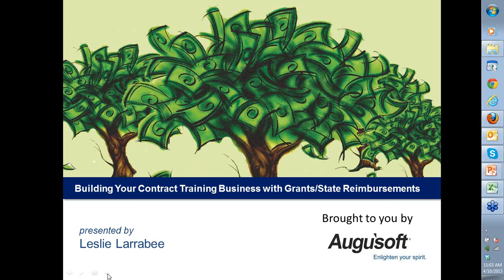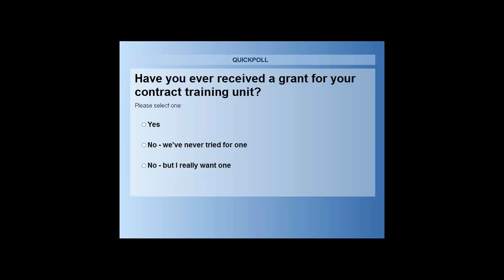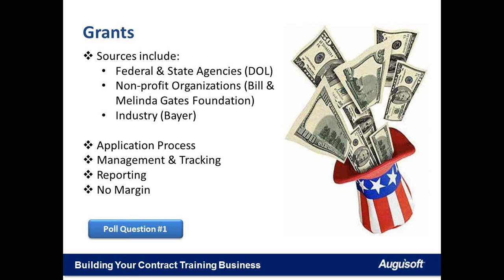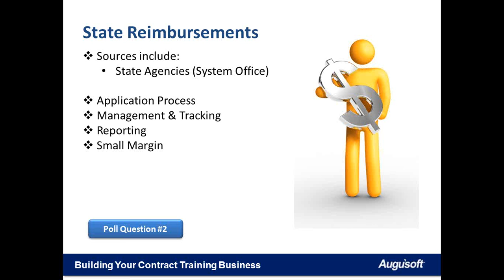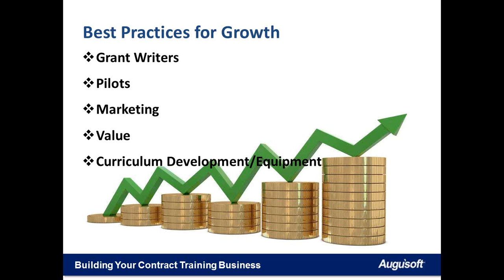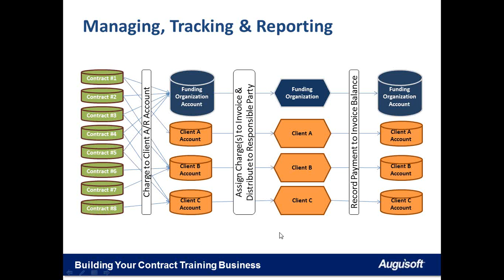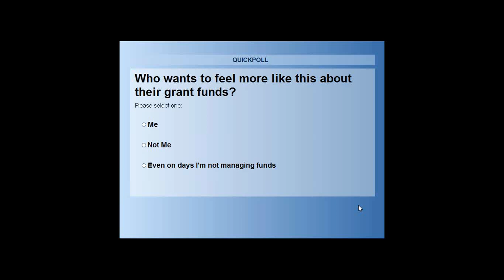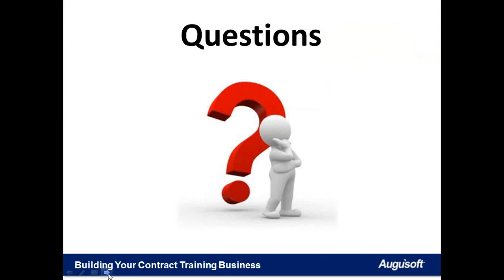Building-Your-Contract-Training-Business-with-Grants-and-State-Reimbursements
Leslie Larrabee of Augusoft presents a webinar on the topic "Building Your Contract Training Business with Grants and State Reimbursements."